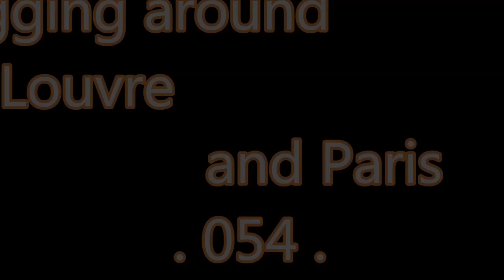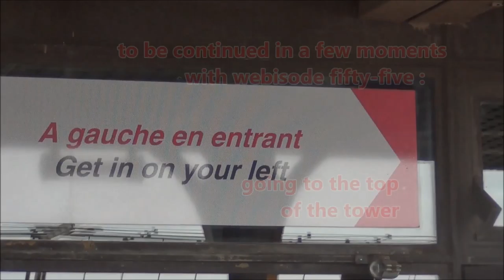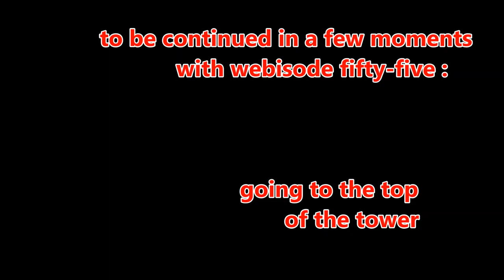vlogging around the Louvre and Paris 54 - on the second floor of the tower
events I saw and recorded on the second floor of the Eiffel tower